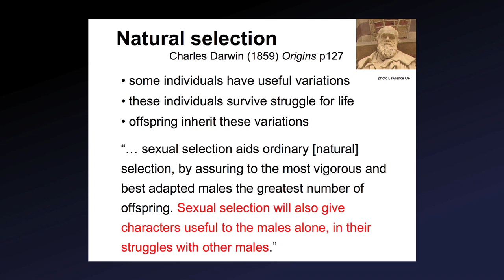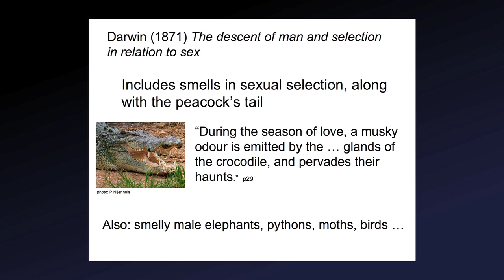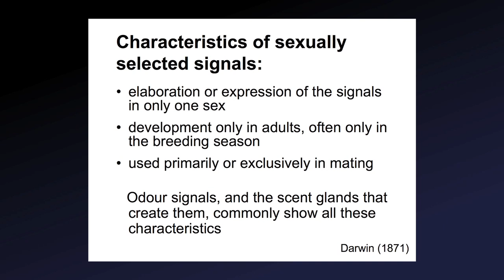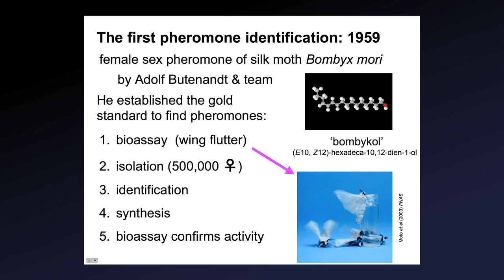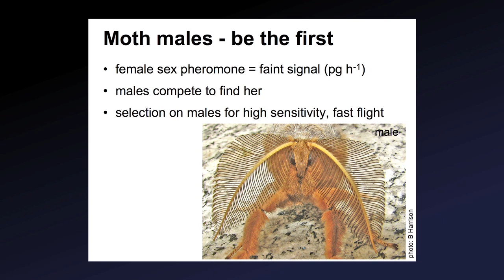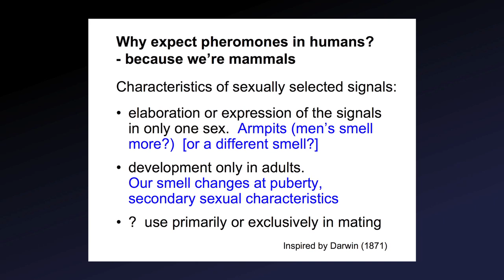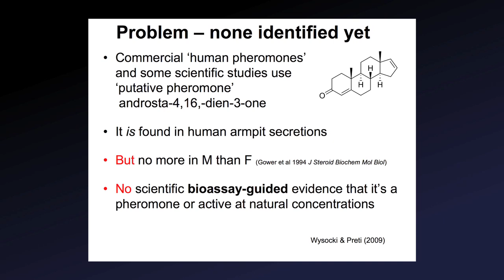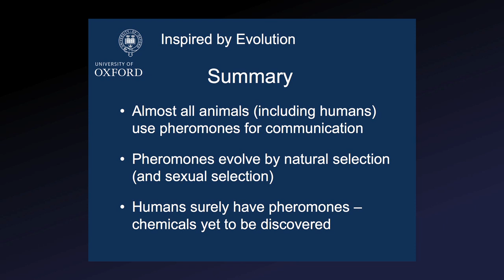Success of the Smelliest - Oxford Abridged Short Talk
Dr. Tristram Wyatt talks about pheromones and evolution in a short talk about the "Success of the smelliest". Recorded as part of an ongoing series of short lectures.